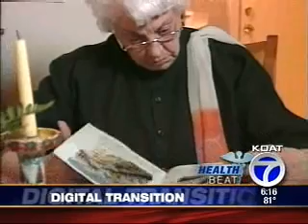Healthbeat - Fitness & Alzheimer's Disease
Preventing Alzheimer's Disease.
Doctor Barry Ramo reveals how your "Fitness Level" could play a role.